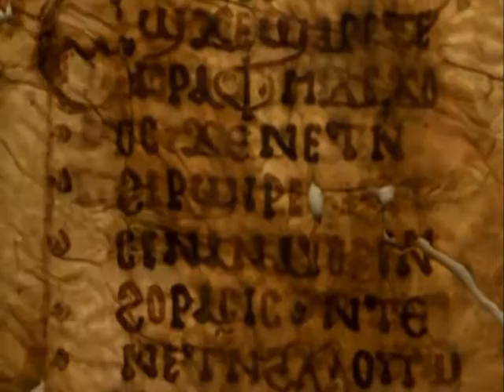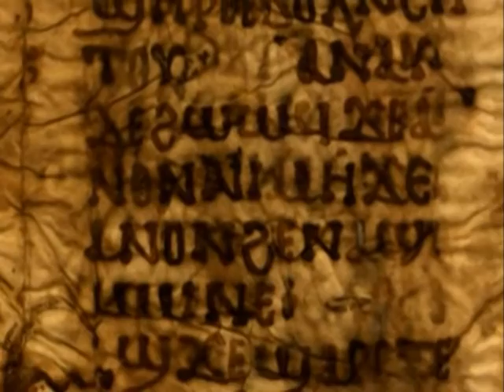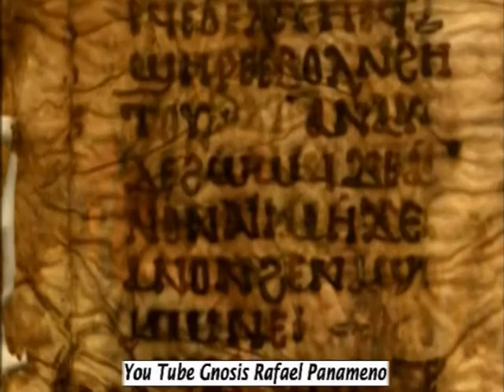Gnosis - Mary Magdalene in the Nag Hammadi Library